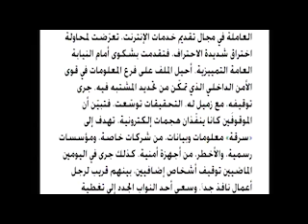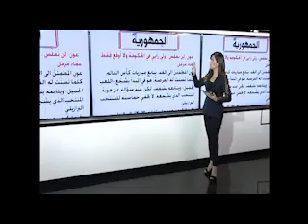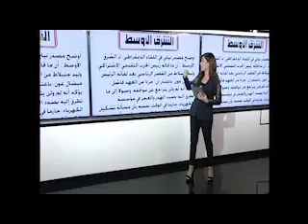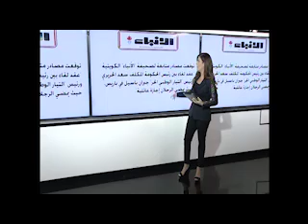الريس: لا تراجع عن التمثيل الدرزي الثلاثي وعلى البعض التعايش مع الفوز الساحق لجنبلاط!